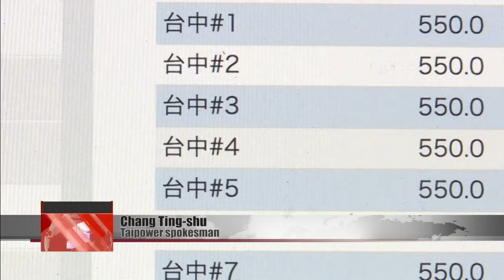Taichung mayor protests reactivation of No. 3 coal-fired generator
Taichung’s mayor has accused the central government of illegally reactivating a coal-fired generator in the city on Monday. Speaking at city hall, Mayor Lu Shiow-yen blasted the central government, for activating the No. 3 generator at Taichung Power Plant without local authorization. The economics minister and Taiwan Power Company said the restart was legal.

Lu Shiow-yen
Taichung mayor
The central government neither notified nor negotiated this with Taichung and its local government. Without regard for the feelings of Taichung’s people, it restarted the No. 3 coal-fired generator, forcing our lungs to pay for its power generation.

Wang Mei-hua
Economics minister
This was entirely compliant with the relevant central government regulations. It was restarted in accordance to those procedures.

Chang Ting-shu
Taipower spokesman
This unit is fully legally compliant. The No. 3 generator has been upgraded with an environmental control system. Among our 10 units, this one’s operational performance and air emissions rate are considered excellent. It was brought online as part of a standard rotation. The No. 1 generator had to go offline for repairs and maintenance, so we needed No. 3.

Taipower said No. 3 was fired up due to repairs required at another generator, and to meet soaring power demand. To make matters worse, hydropower production has dropped off this year due to the drought, creating an energy shortfall.